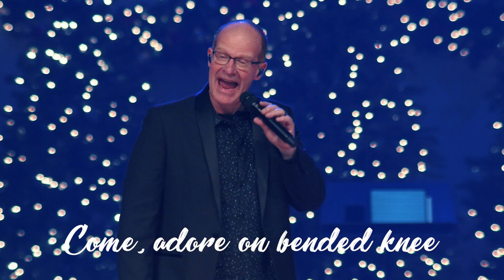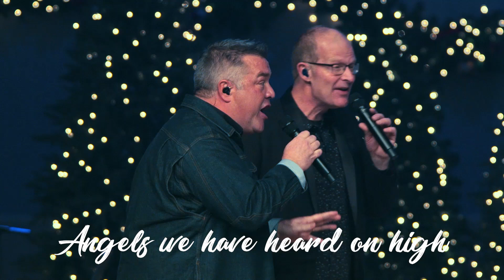Angels We Have Heard On High (Live Version) - This Hope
"Angels We Have Heard On High" (Live Version) by This Hope!

Connect with This Hope!

While growing up together in Alaska, the men in THIS HOPE discovered a unifying bond in music and ministry that has lasted more than two decades.  Their passion to convey the grace of God has led them around the world.  Now based out of Woodstock, GA, this group ministers across the country, leading in worship and communicating the life-changing power of the gospel.  People of all ages enjoy their distinctive “a cappella” sound, and their heart to encourage the body of Christ will shine through from beginning to end. Don’t miss an opportunity to hear THIS HOPE!

Written & arranged by:
This Hope
Video Production by Judd Brannon and Jeane Bope